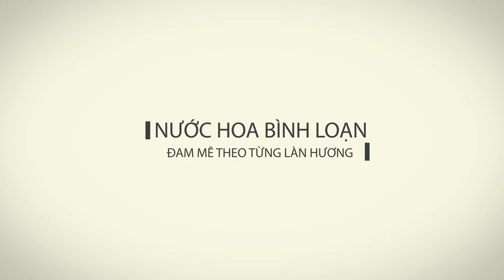Review nhanh nước hoa Lattafa Oud For Glory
Lattafa Oud For Glory là chai nước hoa hay được nhắc khá nhiều trong thời gian gần đây, khi mùi hương của nó được so sánh với 1 sản phẩm cao cấp của Initio Oud For Greatness. Video này mình chia sẻ nhanh cảm nhận của mình về chai nước hoa này.